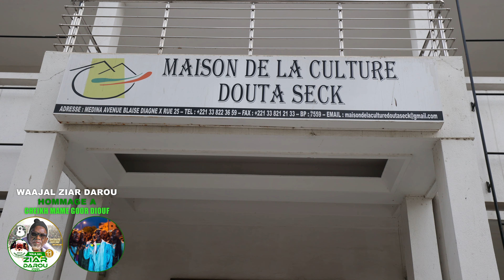Waajal ziar Darou Hommage a Cheikh Mame Goor Diouf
Samedi 4 Mars 2023 à la Maison de la culture Douta Seck